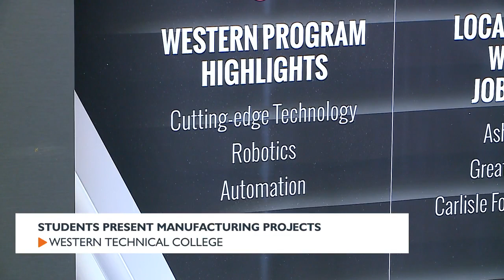Students present manufacturing projects